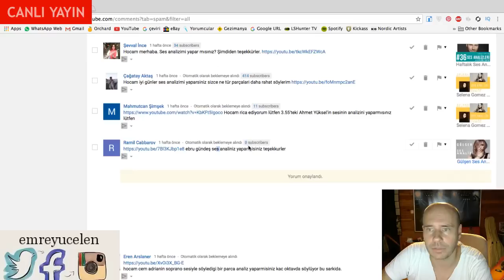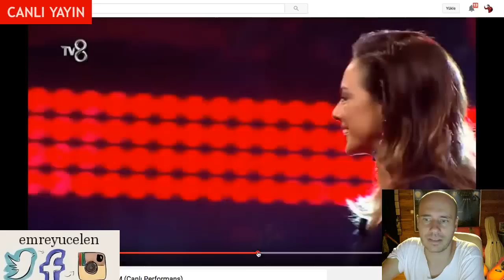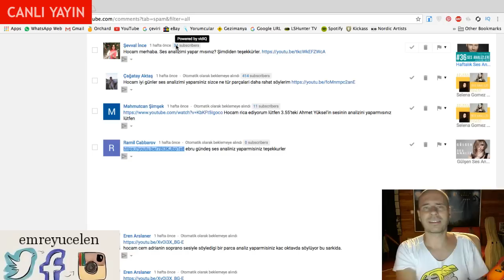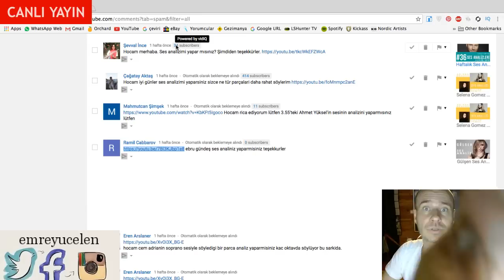Ebru Gündeş Ses Analizi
Bu videoya altyazı yazmak için :
If you want to write subtitles on this video :